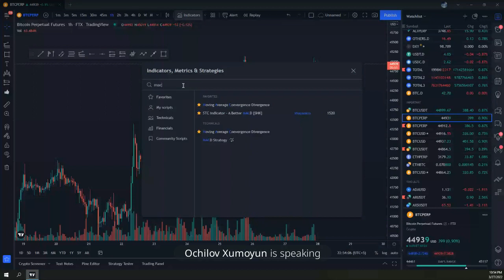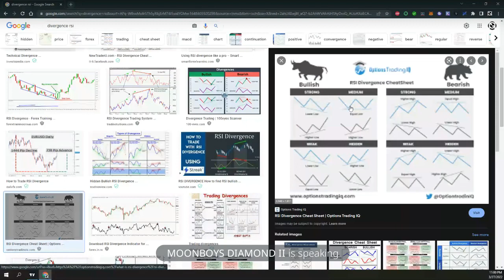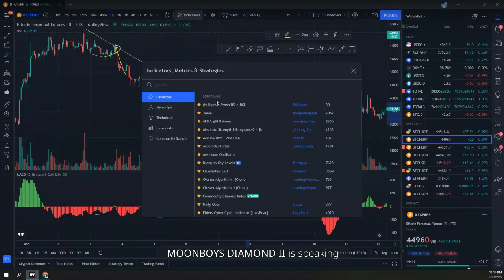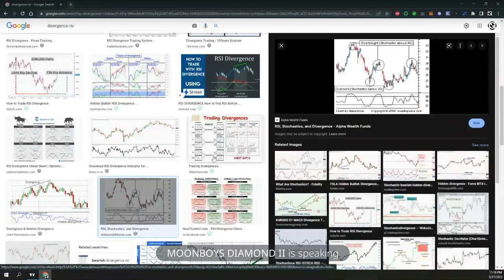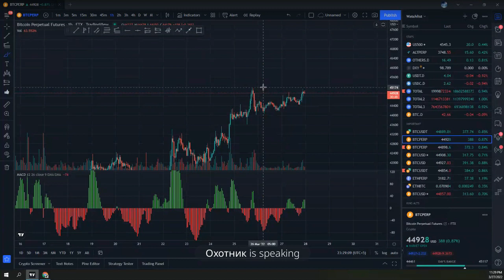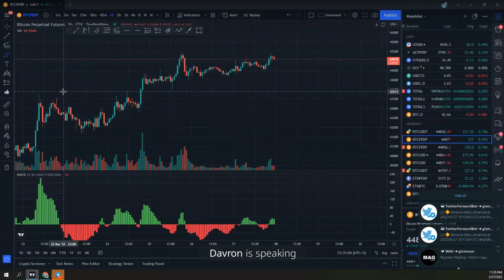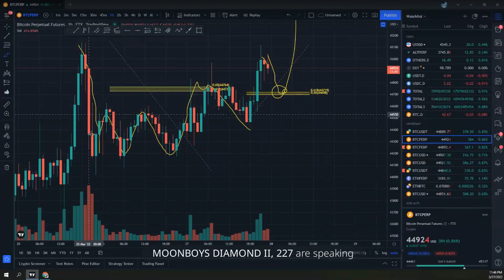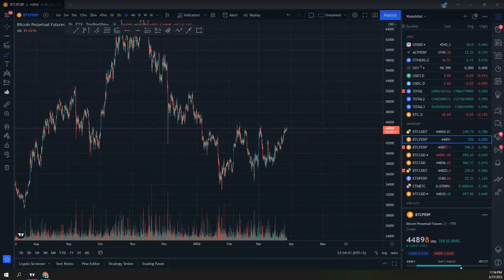MOONBOYS "DIAMOND" | 9-DARS